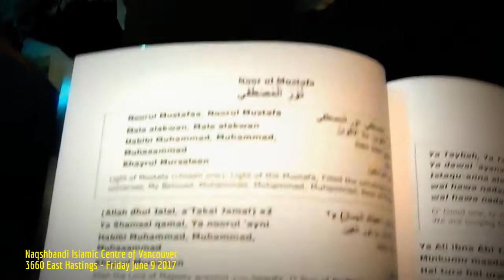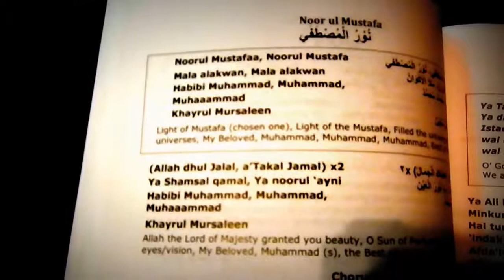HiMY SYeD -- Naqshbandi Islamic Centre of Vancouver, 3660 East Hastings Street, Friday June 9 2017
HiMY SYeD -- Zikr, Naqshbandi Islamic Centre of Vancouver, 3660 East Hastings Street, Vancouver, Unceded Coast Salish Territory, British Columbia, Canada, Friday June 9 2017